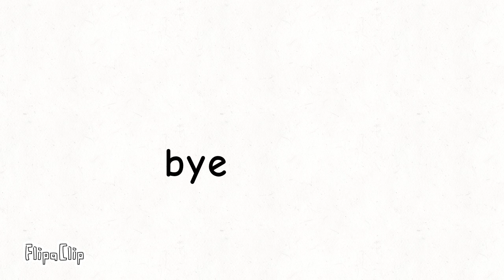The Destroyer of Galaxy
FlippaClip- The Anvotothorax (Destroyer)